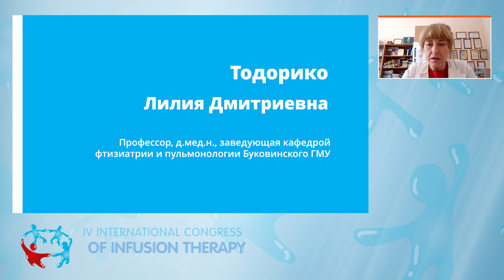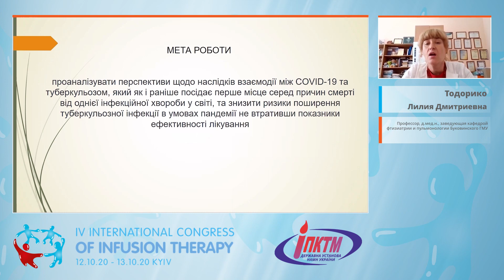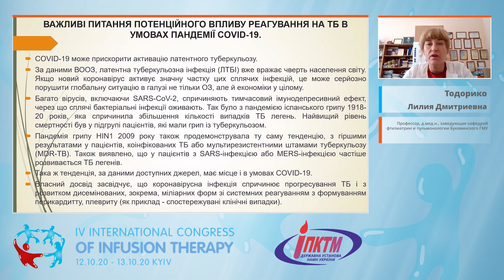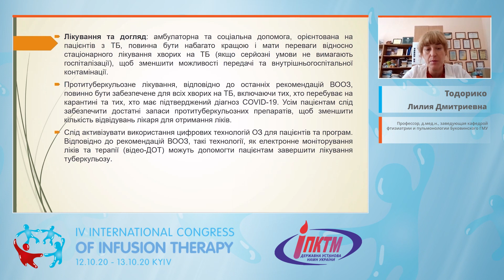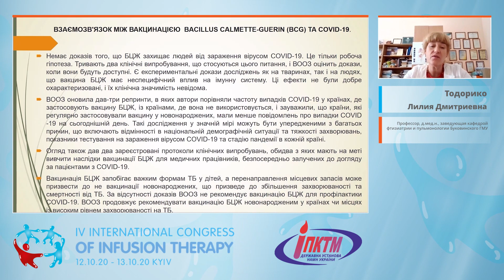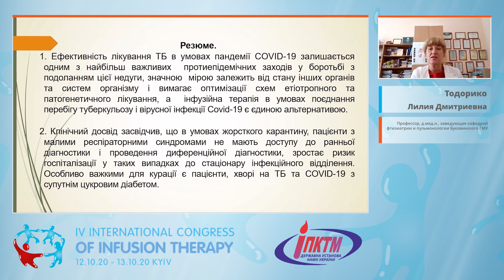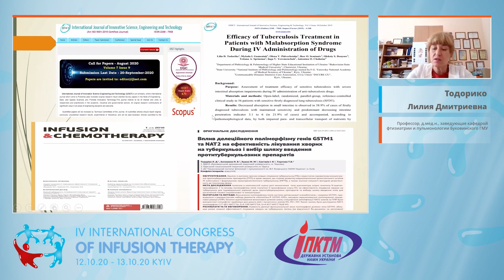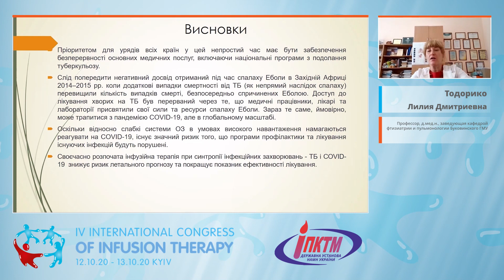Туберкулез в условиях пандемии SARS-CoV-2 (COVID-19): чего ожидать и как действовать (Тодорико Л.Д.)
Фтизиатрия
🎬 Тема доклада: "Туберкулез в условиях пандемии SARS-CoV-2 (COVID-19): чего ожидать и как действовать?"
🎓 Спикер: Тодорико Лилия Дмитриевна (Черновцы) - Профессор, д.мед.н., заведующая кафедрой фтизиатрии и пульмонологии Буковинского ГМУ
✅ Секция фтизиатров
👉 Тематический блок №2: Туберкулез и сопутствующие тяжелые состояния
Доклад в рамках IV-го Международного конгресса по инфузонной терапии (12-13 октября 2020).